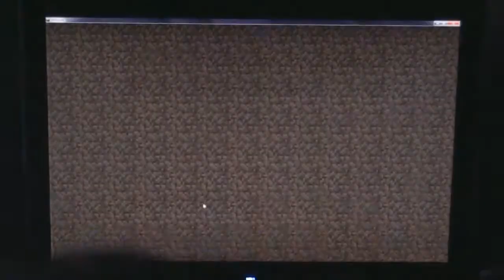Minecraft Walk-through Chapter 4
Please let us know if you like them or we will stop making them. Thanks again.